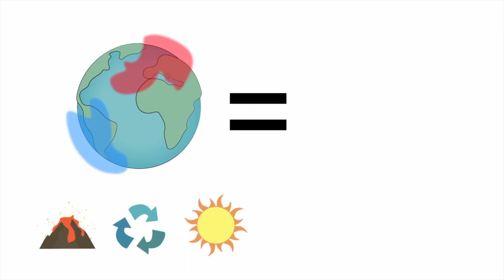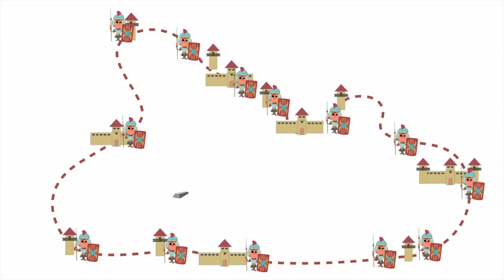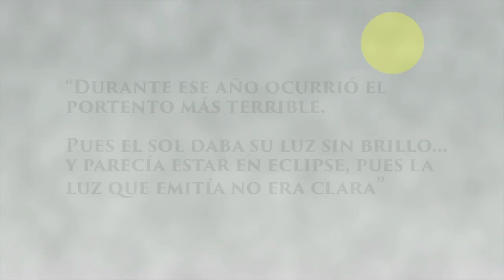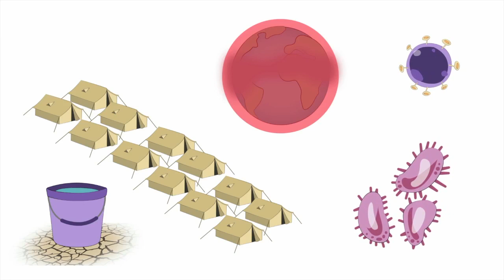Crisis climática en la Roma Imperial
El aumento de la temperatura media global que vivimos actualmente es inédito en la historia humana. Pero la paleoclimatología nos ha permitido reconstruir cómo otras civilizaciones se enfrentaron a cambios regionales en el clima.
Y lo que ha descubierto es alarmante.

Para saber más:

La pequeña edad de hielo tardo antigua y su origen volcánico

El efecto de el clima sobre las migraciones de los pueblos germánicos desde el siglo III

El origen de la plaga de Justiniano y su relación genética con la peste negra

Un interesante artículo sobre la interpelación entre clima y política durante el imperio romano

Créditos: La música es "The eagles of Rome” de Kai Engel y “As colorful as ever” de Broke for free, ambas con licencia creative commons.
Los efectos de sonido están tomados de soundbible.com, zapsplat.com y fesliyanstudios.com